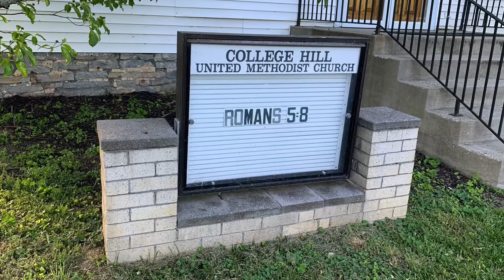Quick Connect with Pastor James 5/30/2020